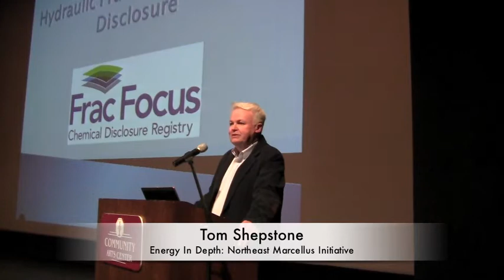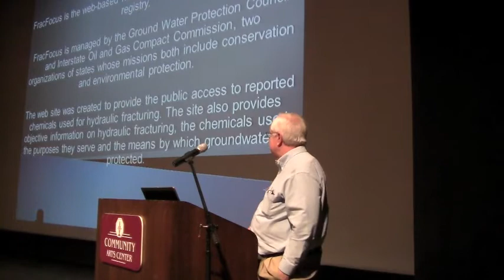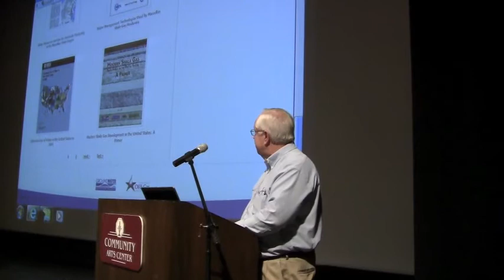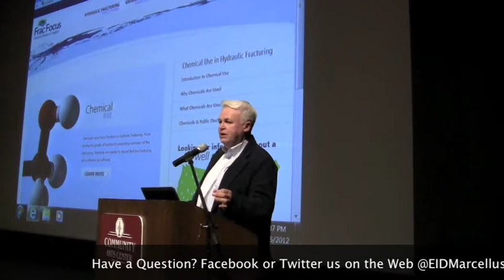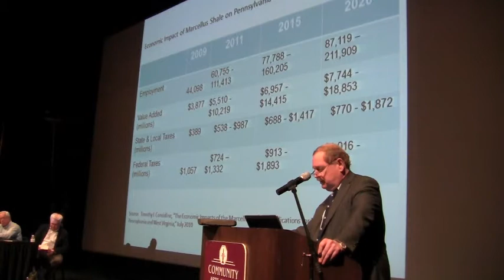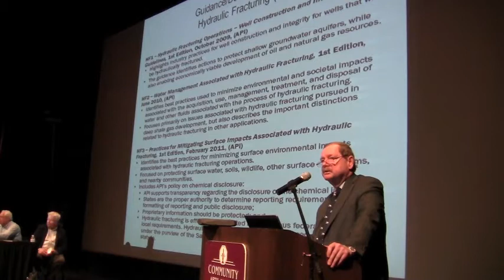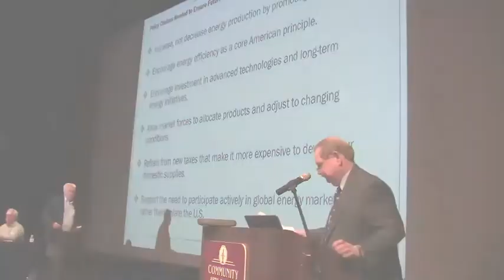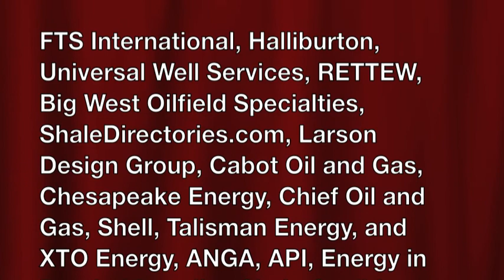FracFocus.org Event - Movie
Less than twenty-four hours after the President called for increased disclosure of hydraulic fracturing fluids the natural gas industry responded by gathering professionals from across the industry to directly engage citizens, and communities, on fracturing fluid disclosure via FracFocus.org as well as the multiple best practices developed, and being employed throughout the Marcellus Shale.

Over 200 citizens joined industry professionals for this in-depth presentation.  Representatives representing all facets of the natural gas production process were on-hand including individuals from: FTS International, Halliburton, Universal Well Services, RETTEW, Big West Oilfield Specialties, ShaleDirectories.com, Larson Design Group, Cabot Oil and Gas, Chesapeake Energy, Chief Oil and Gas, Shell, Talisman Energy, and XTO Energy, as well as attendees from companies across the state participating in all aspects of shale development.

Speakers included: Roger Willis, president of Universal Well Services,ames Erb, former Director of the Pennsylvania Department of Environmental Protection's Oil and Gas Regulatory program, John Felmy, Chief Economist for the American Petroleum Institute